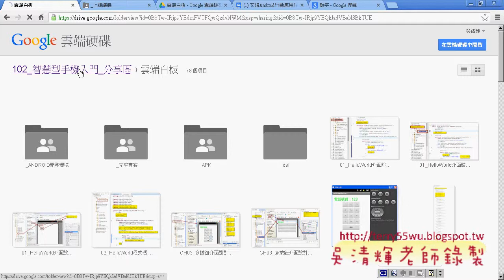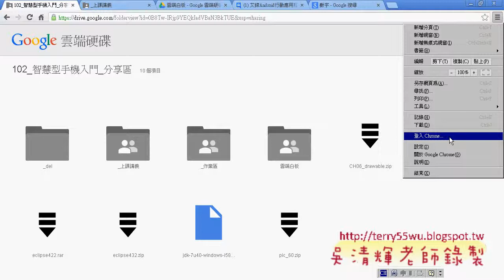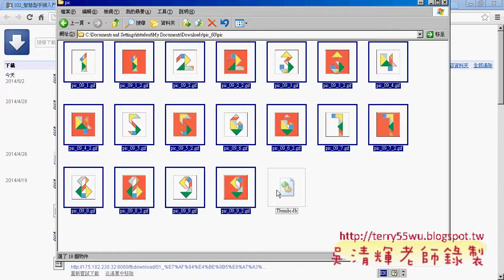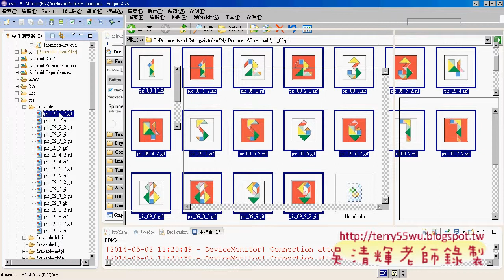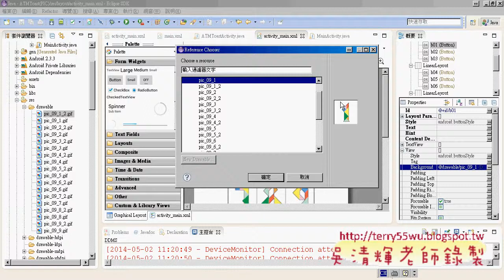14 將數字改為圖字顯示